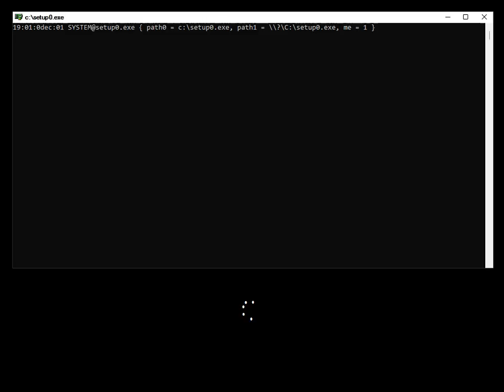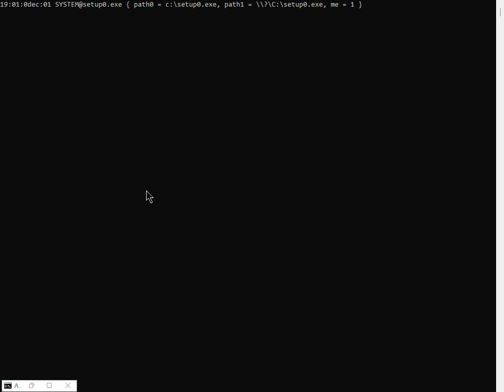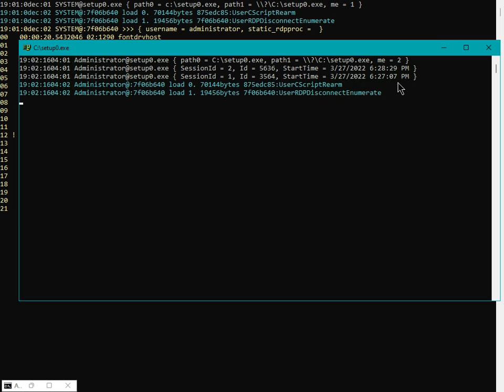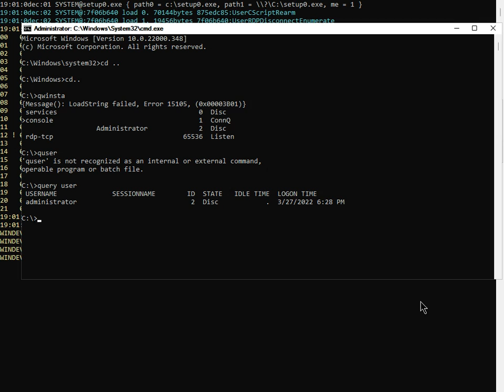rdp-tcp WTSDisconnected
console needs to spawn a disconnected session so another client can connect to it from multiple virtual desktops